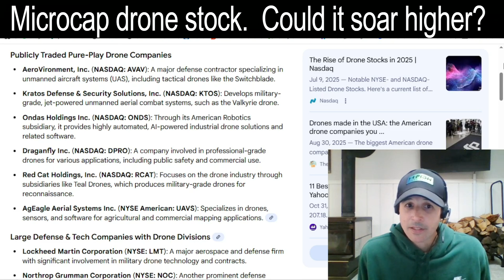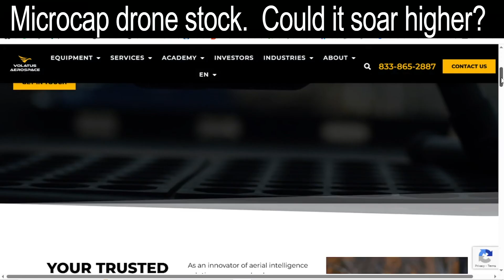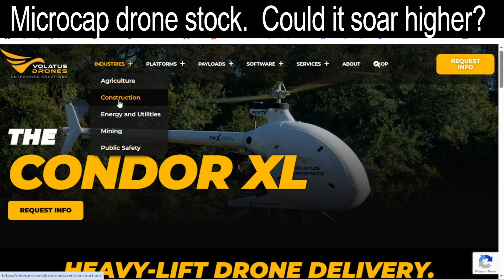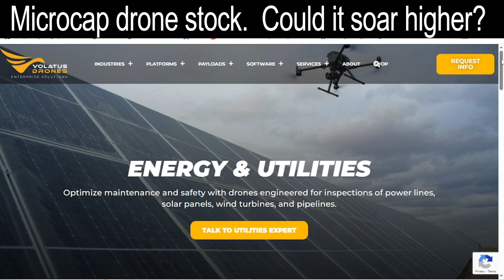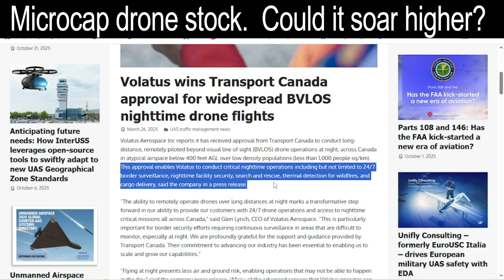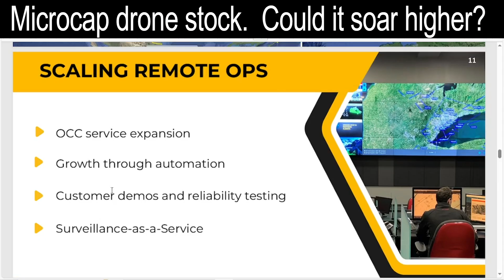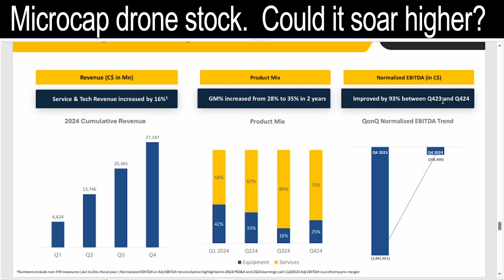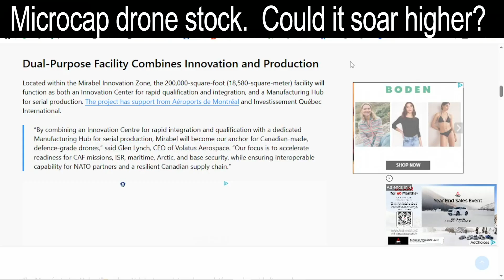Volatus Aerospace - The Microcap drone play that nobody's talking about.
NATO contracts, acquisitions, 90 types of drones, Government contracts, commercial and civil contracts, and that's just the beginning.
Building a 200,000 square foot manufacturing hub at Montreal Mirabel International Airport to support significant expansion of domestic defense drone production aligned with NATO requirements.   Sleeping Giant ?